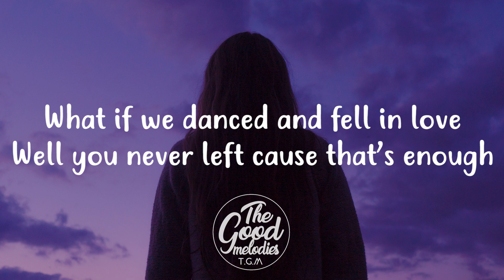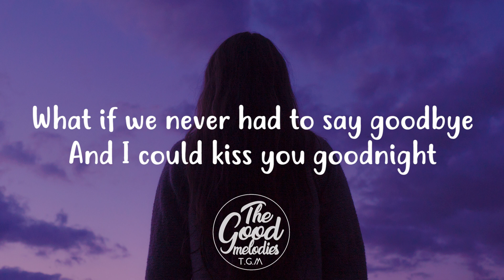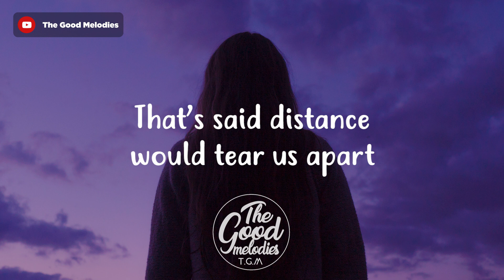Munn & Delanie Leclerc - Come Home (Lyrics)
Lyrics:
What if you flew
A thousand miles
To come and see me for a while
Would that be fine

What if we danced
And fell in love
Well you never left 'cause that’s enough

What if we proved
To everyone
That’s said distance would tear us apart

What if we showed
Them real love
That my heart is wherever you are

So please come home
Hmm
Hmm
Hmm
Please come home
Hmm
Hmm
Hmm

What if we never had to say goodbye
And I could kiss you goodnight
Could you imagine life

Imagine driving in my car
Singing songs under the stars
In the moment where we are

Hmm
Hmm
Hmm
Please come home
Hmm
Hmm
Hmm

So let’s hold on a little longer
Everything we fantasized will be real life
I swear

Imagine summer with the families
Those late nights and campfires
It'll all come true

So what if we proved
To everyone

Them real love
Hmm...
Please come home
Hmm...